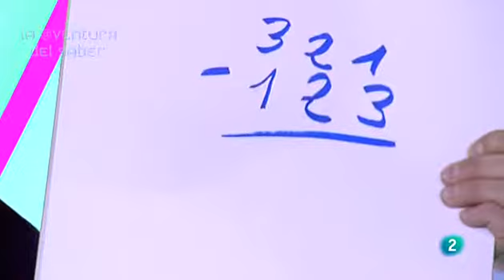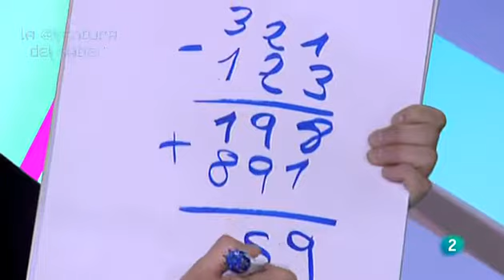Entrevista a Xuxo Ruiz en TVE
El mago Xuxo Ruiz

María José García entrevista al profesor y mago Xuxo Ruiz, autor de Educando con magia